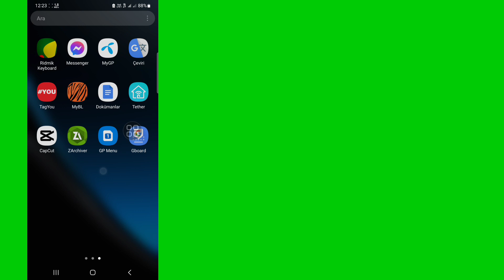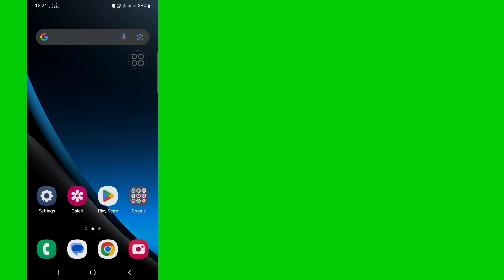Instagram'dan Meta AI Nasıl Kaldırılır | Meta AI'yı Instagram'dan Kaldırma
Bu Videoda, Adım Adım Kılavuzumuzla Meta Ai'yi Instagram'dan Nasıl Kaldıracağınızı Öğrenin. İstenmeyen Meta Ai Sorunlarına Elveda Deyin ve Zahmetsizce Instagram Hesabınızın Kontrolünü Geri Alın. Nihai Çözümü Keşfetmek İçin Şimdi İzleyin!.